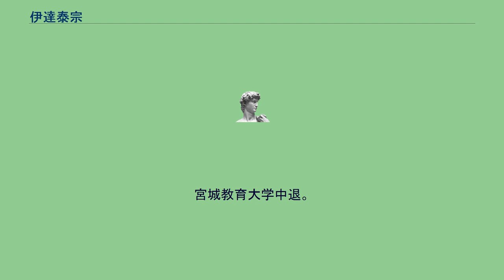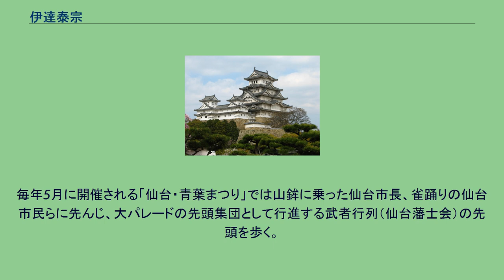伊達泰宗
伊達 泰宗（だて やすむね、1959年2月9日 - ）は、伊達政宗から数えて18代目の伊達家当主、伊達氏宗家34代当主。
伊達貞宗の子として東京に生まれる。
東京育ちだったが、父の死後仙台に移り住んだ。
宮城教育大学中退。
1987年には初代仙台藩主政宗の生涯を描いたNHK大河ドラマ『独眼竜政宗』の監修も担当し、オープニングでもクレジットされ、第21回「修羅の母」の冒頭で伊達政宗公352遠忌法要の模様を紹介する所でインタビューで出演した。
また1994年に、安土桃山時代に絶縁した旧広島藩主浅野家と398年ぶりに和解の茶事を執り行ったことでも話題になった。
学芸員の資格をもち、伊達家ゆかりの歴史遺産等の修復等も手がける、歴史の専門家である。
瑞鳳殿資料館の館長、伊達泰山文庫主宰、東北放送文化事業団理事など多くの役職を務め、精力的に活動しており、政宗関連グッズや支倉常長関連グッズで手広く商売をしているが、家紋を商標登録した事には賛否両論がある。
毎年5月に開催される「仙台・青葉まつり」では山鉾に乗った仙台市長、雀踊りの仙台市民らに先んじ、大パレードの先頭集団として行進する武者行列（仙台藩士会）の先頭を歩く。